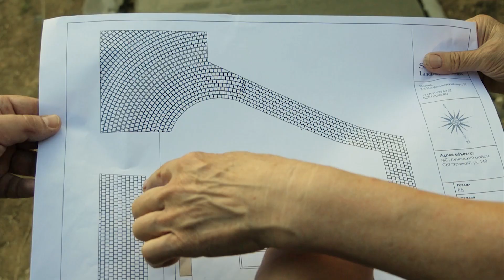Брусчатка. Советы и секреты. Выпуск 60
Каждый выпуск программы "Советы и секреты" посвящен одной дачной проблеме и ее решению, программу сопровождают короткие сюжеты с полезными советами и рекомендациями садоводам и огородникам.